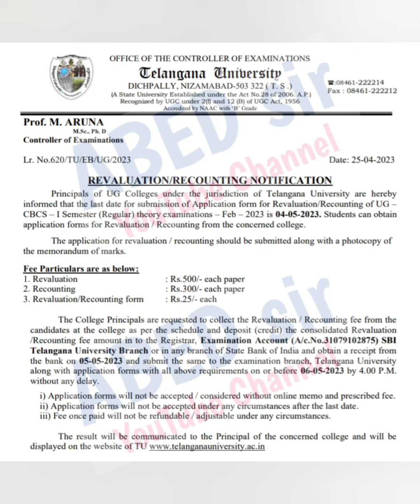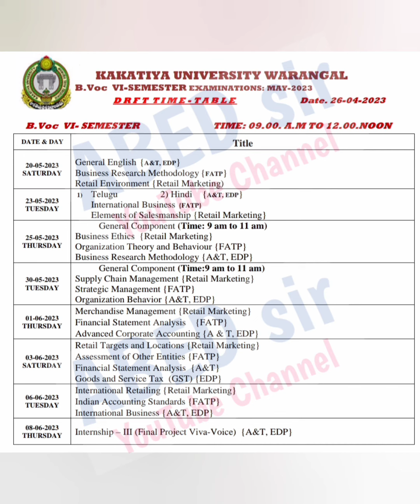UG Exam Time Table May, 2023 | UG Exam Fee payment Last Date Extended | KU | TU | TS Ed.CET 2023